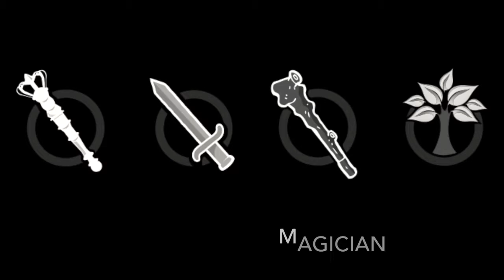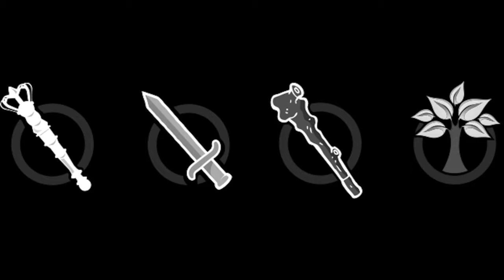Paneuromix Nootropic Review - After 60 Days of Use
This is my review on Paneuromix, a brain enhancing supplement.
I mainly use this for focus, energy and as a mood enhancer. This is caffeinated and contains no "kicker', its all natural and made of ingredients that have been around for thousands of years and some that are also naturally found in our brain already.

Some of the ingredients:
-b6
-b12
-Ginseng Root powder
-Rhodiola Powder
-Ginko leaf powder
-DMAE Bitartrate
-alpha GHP
-Bacopa herb extract
-L-theanine